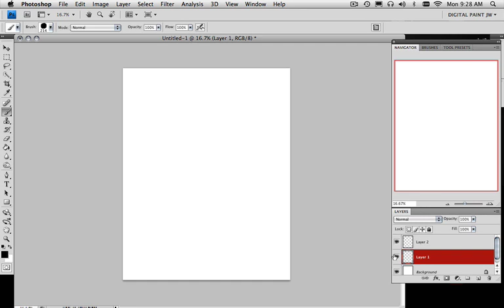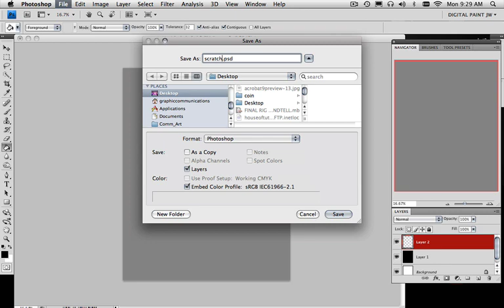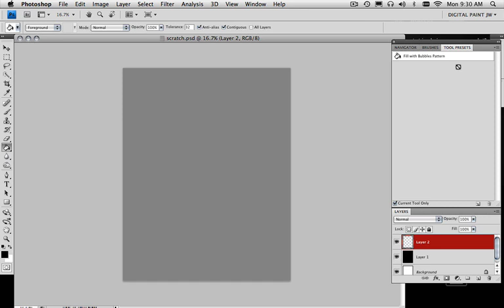0004 Digital Paint eye relaxation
Digital Paint in Photoshop